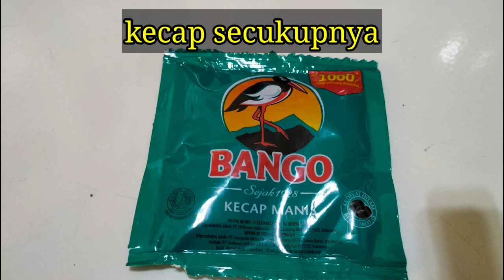Masak ikan cucut daun kemangi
cara memasak ikan cucut daun kemangi